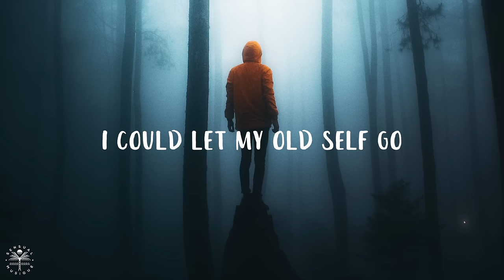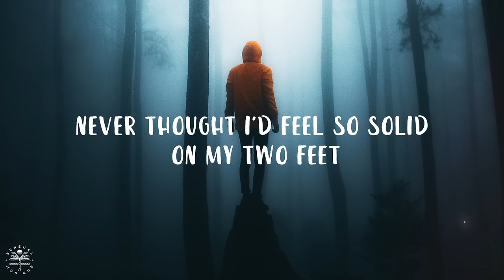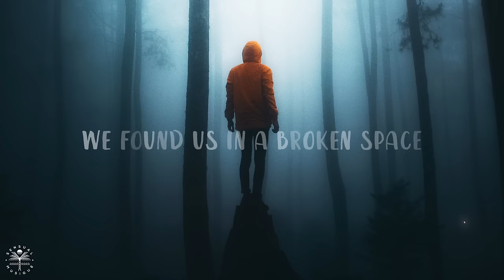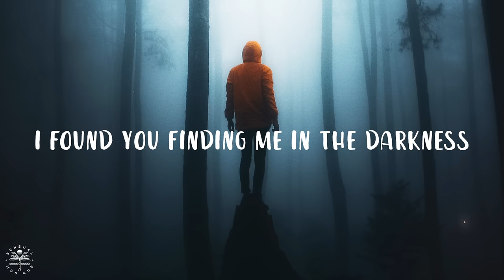Frederick - Rising From The Dust (Lyrics)